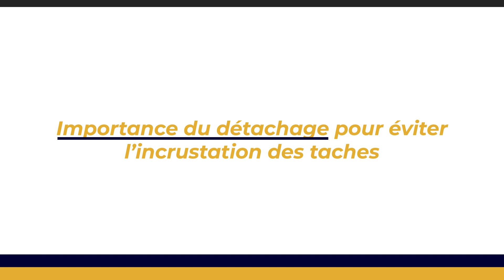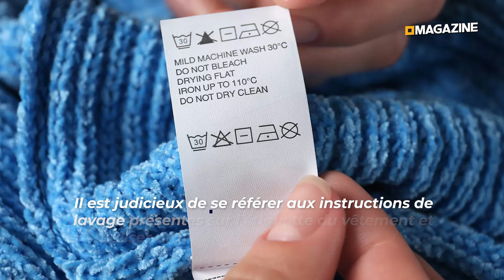Tache tenace : Eau chaude ou froide, quel remède adopter ?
👉 Sommaire de la vidéo :
00:00 Tache tenace : Eau chaude ou froide, quel remède adopter ?
00:45 Importance du détachage pour éviter l'incrustation des taches
01:28 Avantages de l'eau comme détachant naturel et abordable
02:14 Utilisation de l'eau froide pour certaines taches